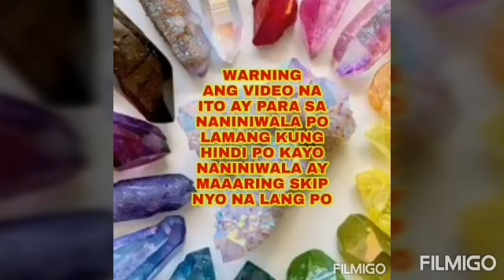LEMON, CINNAMON POWDER AT DAHON NG LAUREL NAGDADALA NG LIMPAK-LIMPAK NA SALAPI- Apple Paguio7